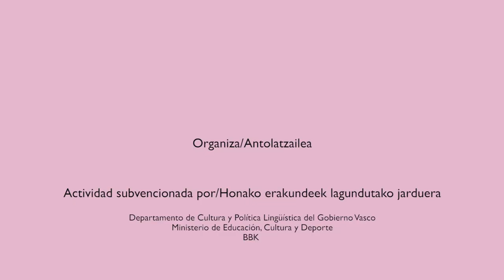URBANBATfest 7 (2018) | Píldoras. Mikel Aginagalde (Artista)